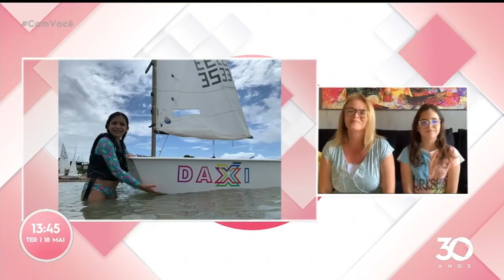Atitude Nobre: Liz abriu mão do barco para doar dinheiro- Com Você